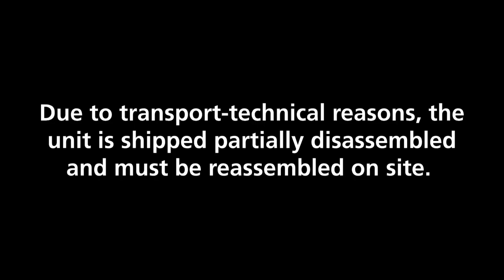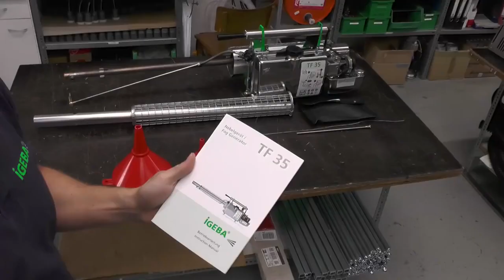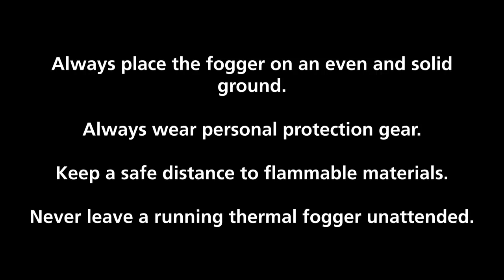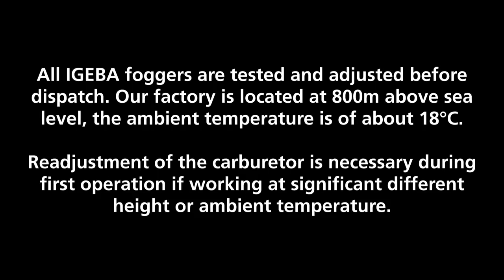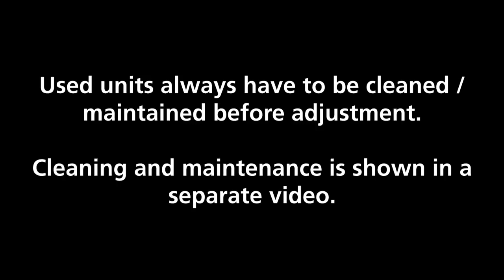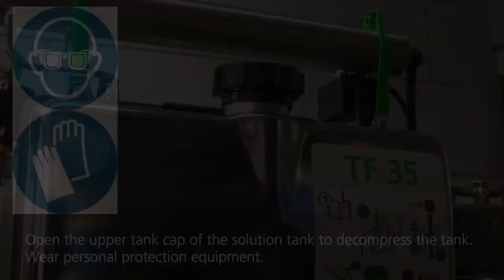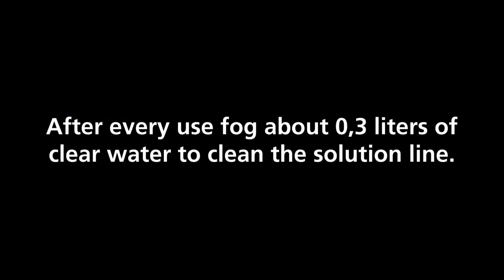Operating an IGEBA TF35 Pulse Jet Thermal Fogger